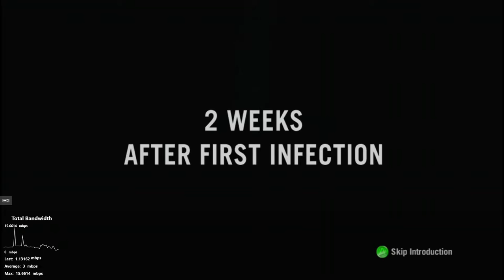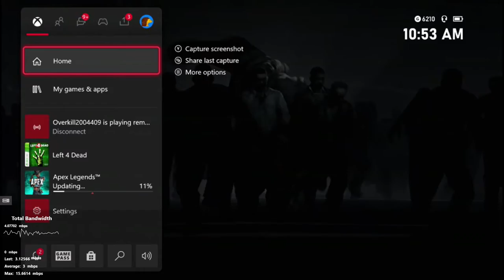Left for Dead on EXPERT MODE part one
I'm on Instagram as @overkill2004. Install the app to follow my photos and videos.

Add me on Snapchat! Username: overkill20047

overkill#3004